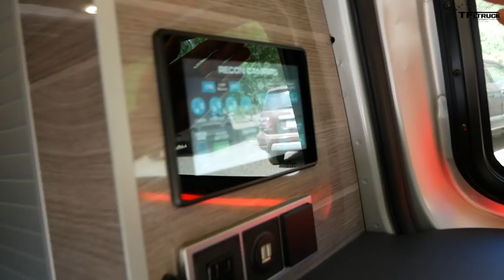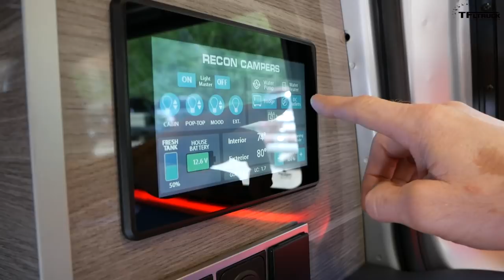The Nissan Recon is the Camper Van You Don’t Know You Want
TFLtruck is brought to you by Platinum Ship, where your delivery is handled with the latest equipment optimized for maximum yield of efficiency and capability, and our Logistics Team continuously monitors routes and road conditions to keep our drivers, your products, and our equipment safe and on schedule. Contact Platinum Ship for your next shipment and let us exceed your expectations.